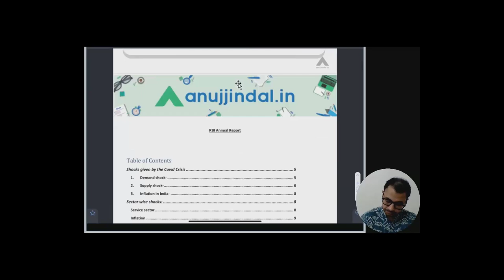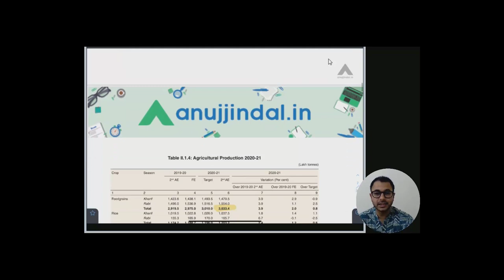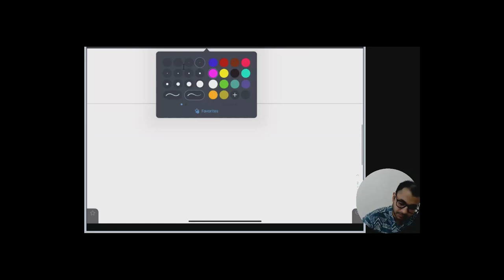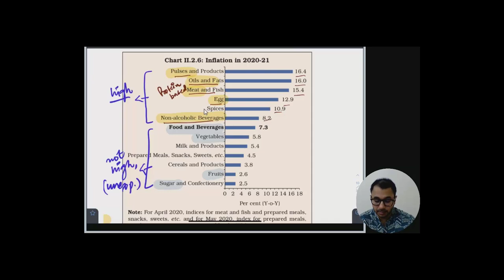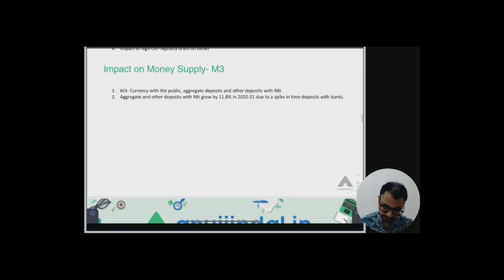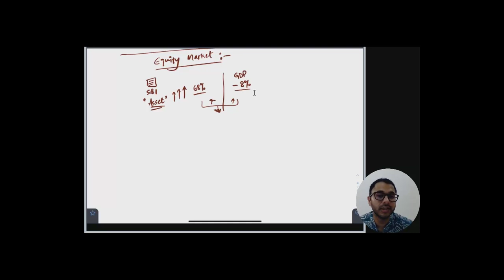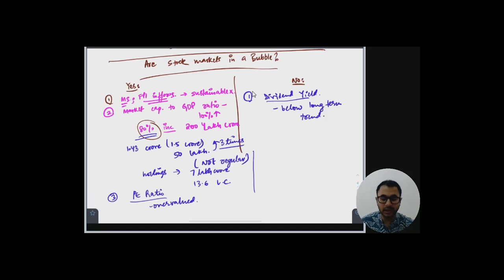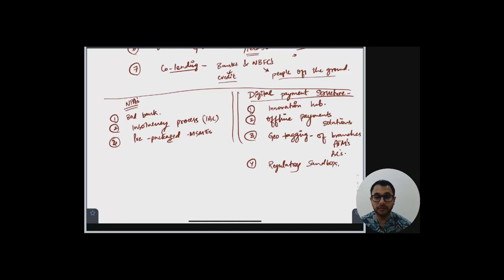RBI Annual Report 2021 Live Session